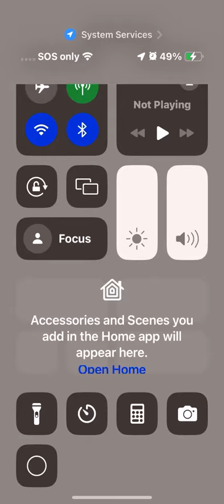A brief tour of my account in Game of Thrones: Conquest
A video of my account taken the night before Stake Your Claim event ended.